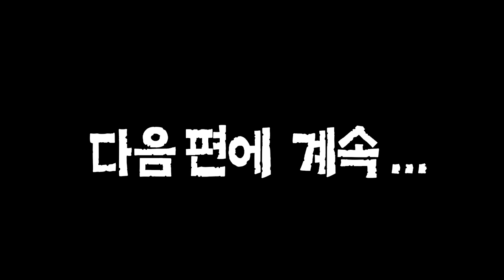DinoCore ✨The power of consensus✨Super Heroes Gathering✨DinoCore Official - Superhero Movie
🏎 - Mech Dino
Dark Mech Dino: Mech Dino is possessed by Darkno's Dark energy.
Mech Dino: Dark Mech Dino must be purified back to Mech Dino.
Dino Disc: Mech Dino can be turned into a disc and used in battle.